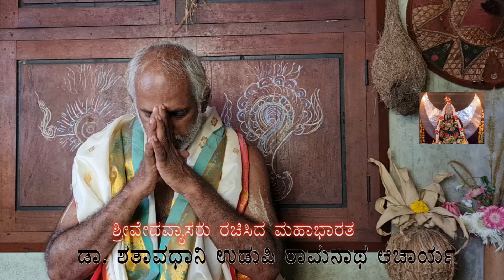Aashramavaasika parva 19 ಆಶ್ರಮವಾಸಿಕ ಪರ್ವ ಮಹಾಭಾರತ / ಡಾ.ಶತಾವಧಾನಿ ಉಡುಪಿ ರಾಮನಾಥ ಆಚಾರ್ಯ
Aashramavaasika parva ಆಶ್ರಮವಾಸಿಕ ಪರ್ವ ಮಹಾಭಾರತ / ಡಾ.ಶತಾವಧಾನಿ ಉಡುಪಿ ರಾಮನಾಥ ಆಚಾರ್ಯ